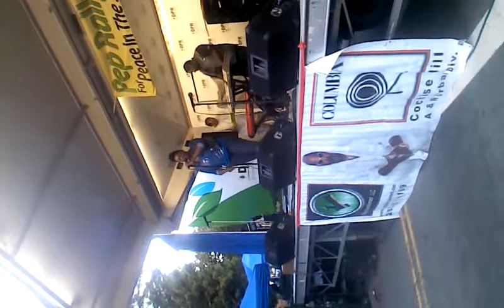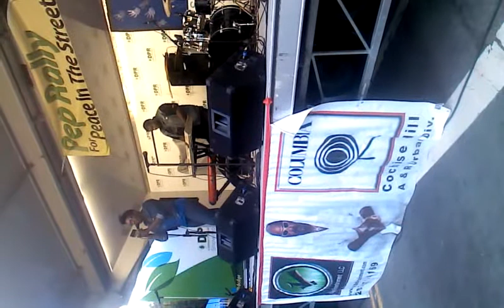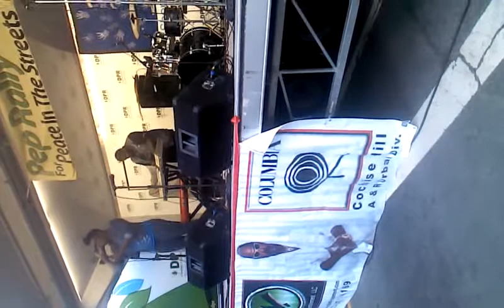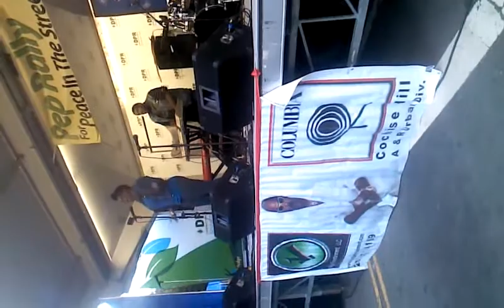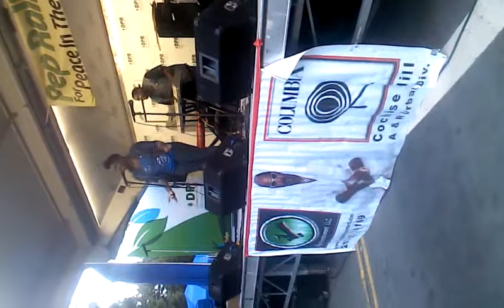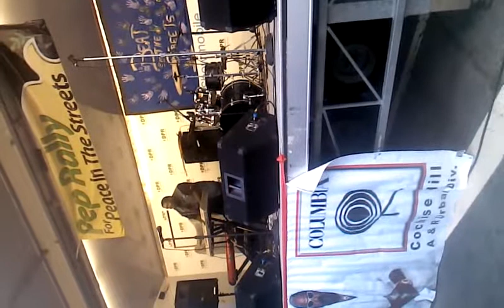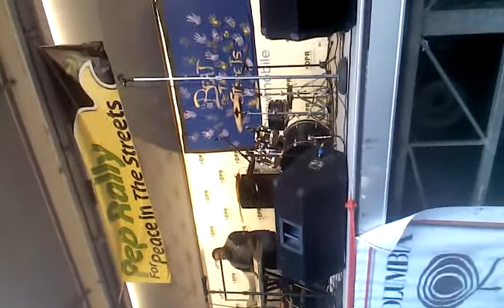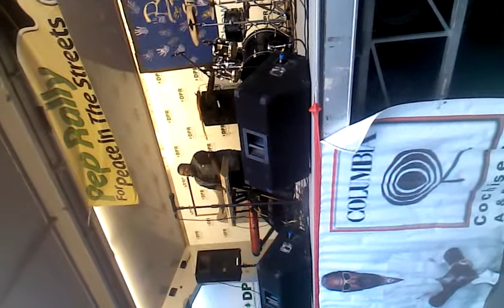Mike Ivory and Tanya Blount Peace in the streets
Mike Ivory and Tanya Blount Performs At Pep Rally For Peace In The Streets